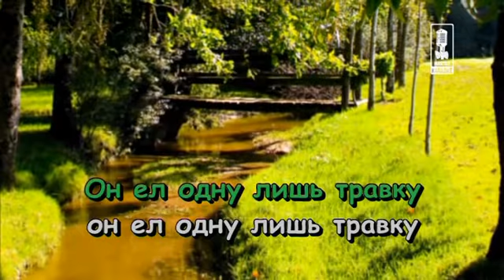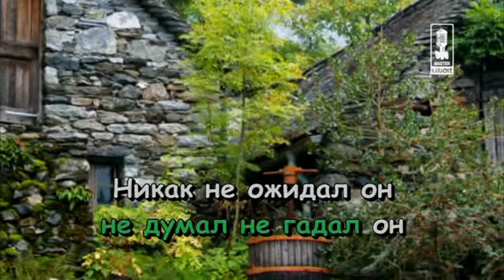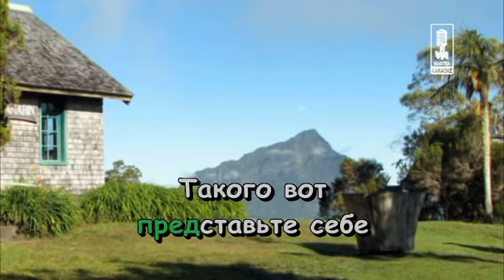06 V trave sidel kuznechik